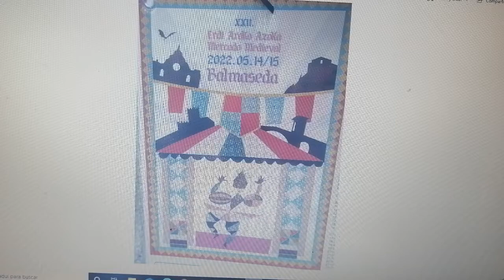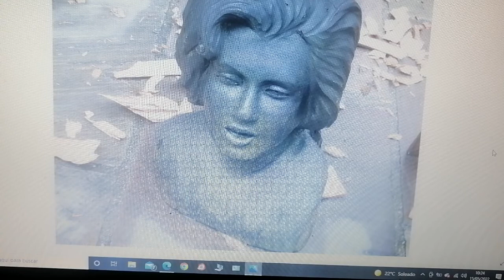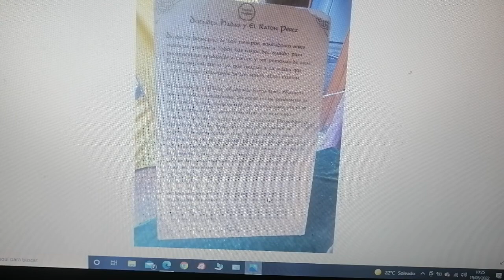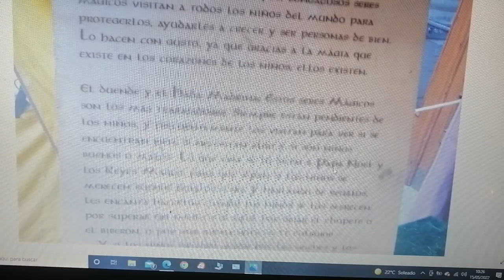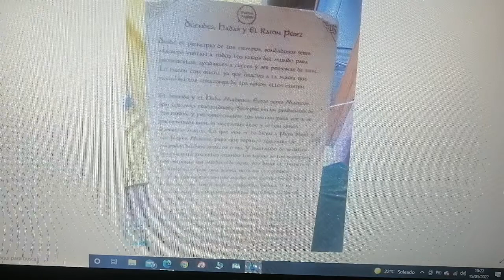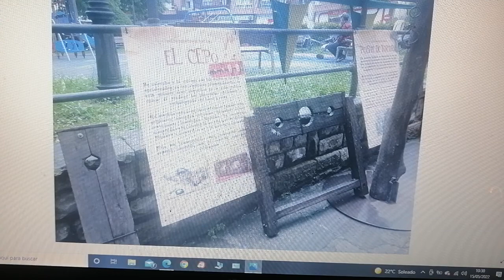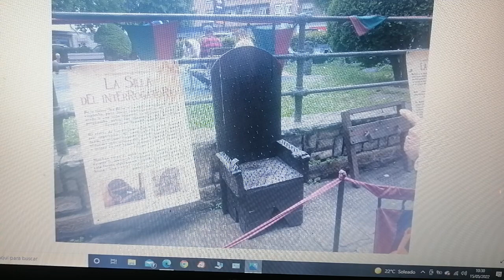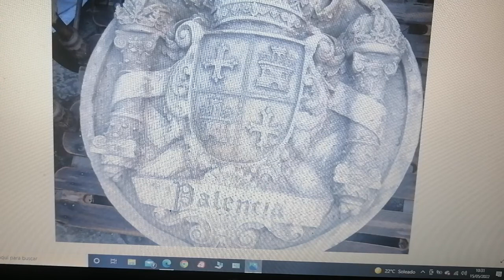Mercado mediaval de Balmaseda